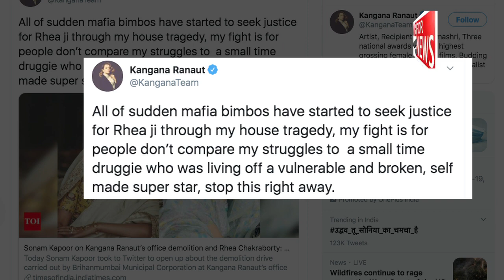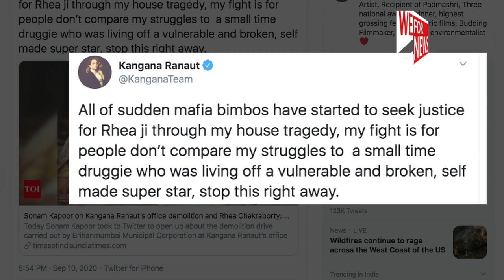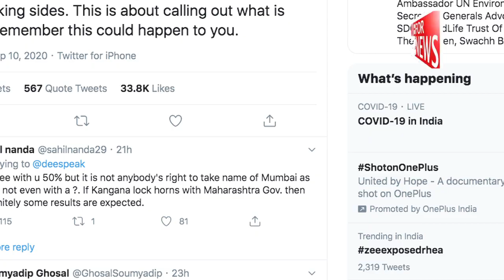Kangana ने Sonam को बताया 'माफिया बिंबो'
बॉलीवुड अभिनेत्री कंगना रनौत और फिल्म इंडस्ट्री में उनके सहकर्मियों के बीच जुबानी जंग जारी है और इस बार कंगना ने अभिनेत्री सोनम कपूर पर निशाना साधा है, क्योंकि वह सुशांत मामले में आरोपी अभिनेत्री रिया चक्रवर्ती को अपना समर्थन दे रही हैं, जिन्हें कंगना ने 'स्मॉल टाइम ड्रगी' कहकर बुलाया है।

कंगना ने गुरुवार शाम को अपने सत्यापित अकांउट से ट्वीट करते हुए कहा, "माफिया बिंबो ने अचानक मेरे घर की त्रासदी के माध्यम से रिया जी के लिए न्याय मांगना शुरू कर दिया है। मेरी लड़ाई लोगों के लिए है। मेरे संघर्षो की तुलना किसी स्मॉल टाइम ड्रगी से न करें, जो अपने दम पर स्टार बने शख्स के टुकड़ों पर पल रही थी। ऐसा करना बंद करें।"